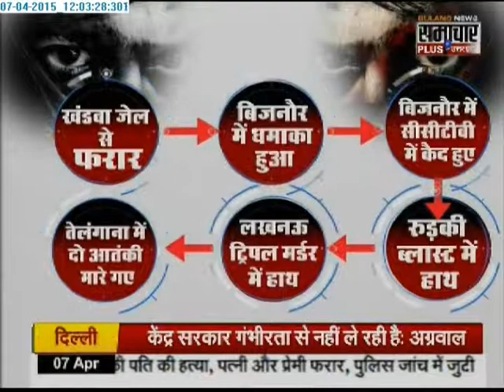Lucknow, Agra on Terrorists' hit list!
Lucknow: Capital city of Uttar Pradesh and Agra are on Terror  radar. While Student Islamic Movement of India is targeting Lucknow, Jaish-e-Muhammad is eyeing Agra.